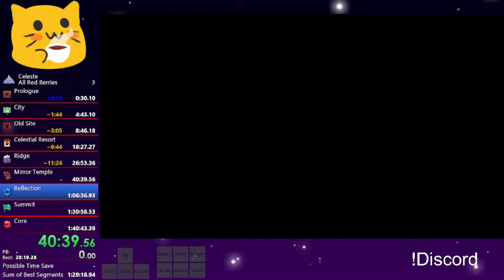Celeste All Red Berries Speedrun in 01:16:47.051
Vexxter make a joke about the fail at the end of 1k where I failed to get the berry and lose minutes.